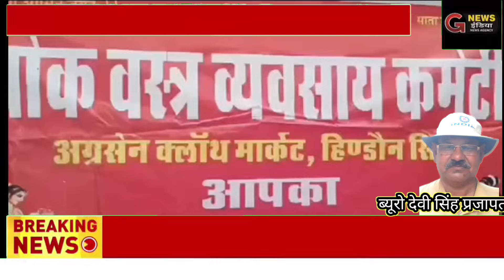अग्रसेन क्लॉथ थोक कपड़ा बाजार में व्यापारीयों ने प्रतिष्ठान बंद रख जताया विरोध,धरने पर बैठे व्यापारी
भरतपुर संभाग हेड - देवीसिंह प्रजापत

लोकेशन- हिण्डौन सिटी/करौली

स्लग- अग्रसेन क्लॉथ थोक कपड़ा बाजार में व्यापारीयों ने प्रतिष्ठान बंद रख जताया विरोध, अनिश्चितकालीन धरने पर बैठे व्यापारी

    करौली जिले के हिण्डौन उपखंड मुख्यालय पर अग्रसेन क्लॉथ थोक बाजार में कपड़ा व्यवसायीयों ने अपने अपने प्रतिष्ठान बंद रखकर कर जल भराव व कीचड़ की समस्या से परेशान होकर प्रशासन के खिलाफ मोर्चा खोलते हुए अनिश्चितकालीन धरने पर बैठकर विरोध प्रदर्शन कर रहे हैं। परेशान व्यापारियों ने बाजार में सीमेंटेड सड़क निर्माण व जल निकासी के स्थाई समाधान सहित कीचड की वजह से बाजार में ग्राहक नहीं पहुंचने से लाखों के कारोबार को प्रभावित होने के चलते गुरुवार को व्यापारी आक्रोशित होकर धरने पर बैठ उपखंड व नगर परिषद प्रशासन के खिलाफ अपने अपने प्रतिष्ठान बंद रखते हुए विरोध प्रदर्शन कर रहे हैं।

   गौरतलब है कि हिण्डौन सिटी के अग्रसेन क्लॉथ थोक बाजार में जल निकासी के पुख्ता प्रबंध करने सहित सीमेंटेड सड़क निर्माण सहित मार्केट में हो रहे कीचड़ से ग्राहकों के नहीं पहुंचने से प्रभावित हो रहे व्यापारियों के व्यापार को लेकर बुधवार को बैठक में सर्वसम्मति से लिए गए निर्णय के अनुसार उपखंड प्रशासन को ज्ञापन सौंपने सहित प्रतिष्ठान बंद रखकर प्रशासन के खिलाफ विरोध प्रदर्शन का निर्णय लिया था। जिसको लेकर गुरुवार को सुबह से ही अग्रसेन क्लॉथ थोक मार्केट के व्यापारी अपने-अपने प्रतिष्ठान बंद रखकर प्रशासन के खिलाफ अनिश्चितकालीन विरोध प्रदर्शन करने सहित स्थाई समाधान की मांग पर अड़े हुए हैं।